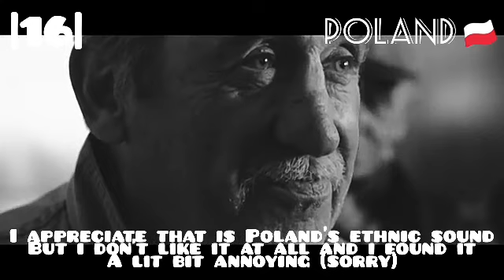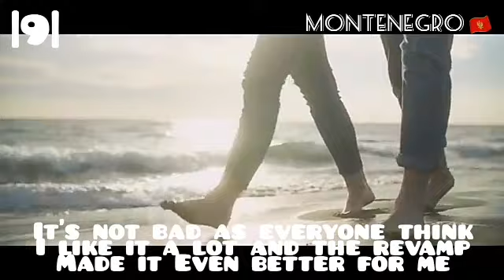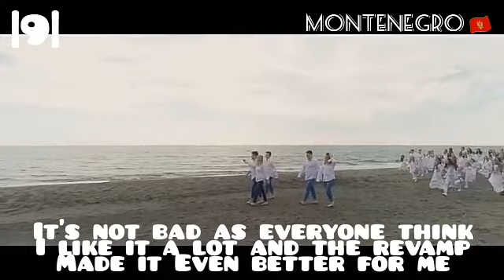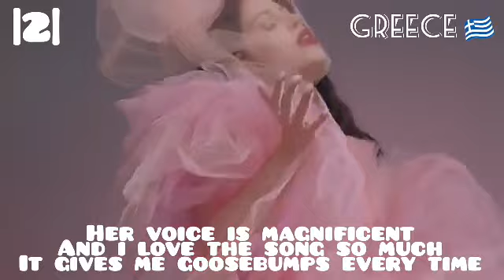Eurovision 2019 - Semi Final 1 - MY TOP 17 (with comments)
this is my personal top of the first semi final of Eurovision Song Contest 2019